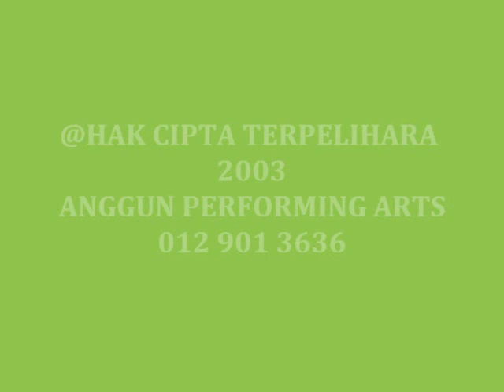Roslan Madun Cinta Megat Panji Alam